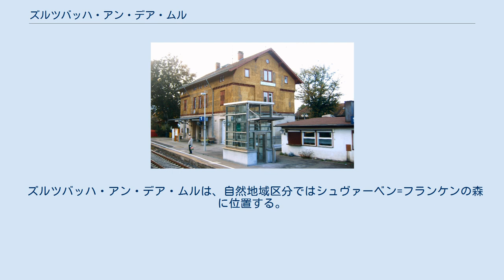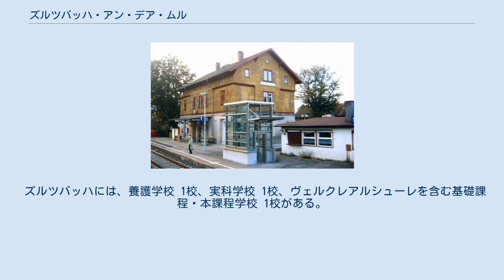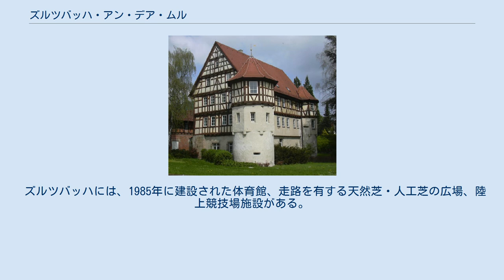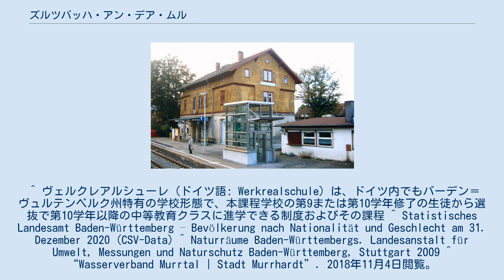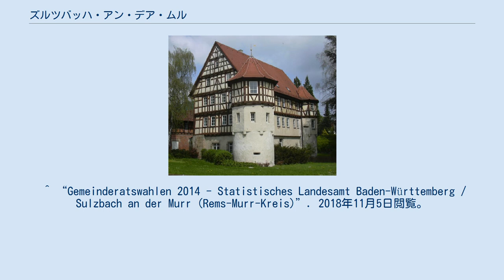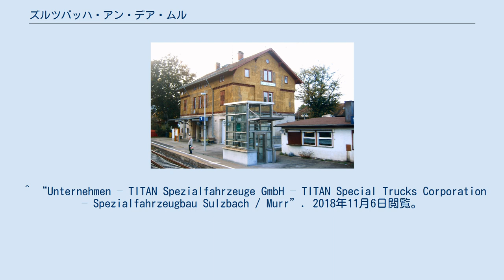ズルツバッハ・アン・デア・ムル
ズルツバッハ・アン・デア・ムル (ドイツ語: Sulzbach an der Murr) はドイツ連邦共和国バーデン＝ヴュルテンベルク州レムス＝ムル郡に属す町村（以下、本項では便宜上「町」と記述する）である。
この町はシュトゥットガルト地方（1992年まではネッカー中流域と呼ばれた）およびシュトゥットガルト大都市圏に属す。
 ズルツバッハ・アン・デア・ムルは、自然地域区分ではシュヴァーベン=フランケンの森に位置する。
レーヴェンシュタイナー山地とムルハルトの森との間、シュヴァーベン=フランケンの森自然公園内のムル川の北向きの弧に接する。
シュトゥットガルトの北北東約 34 km にあたる。
町域の高度は、260 m（汚水処理場の前のムル川付近）から 544 m（エシェルホーフ近郊ツォルシュトック）の間にある。
 1871年のオーバーアムト文書のズルツバッハ・アン・デア・ムルに関する記述は、以下の文言で始まる: 南西向きに下ってくる「シュピーゲルベルクの」ラウター川の谷と北からまっすぐに下るフィッシュバッハ川の谷のそれぞれが優美で緑鮮やかなムル川の谷に合流し、かなり広くなった場所、ポプラの林が絵のように茂る谷に大きな都市のような集落がある･･･ この町の最大幅は北北西（グロースエアラハ＝ミッテルフィッシュバッハ近郊の森「シュトライトヤーゲン」）から南南東（アウエンヴァルト＝トライルホーフ近郊の「シュプリングシュタイン」）の約 9 km である。
これに直行する軸（西南西のジーバースバッハ近郊メルダーベヒレから東北東のグロースエアラハ＝ホーエブラハ東端）は 8 km 弱である。
 ズルツバッハは、北と北東はグロースエアラハ、東と南東はムルハルト、南はアウエンヴァルトおよびわずかな区間だけバックナング、南西はオッペンヴァイラー、北西はシュピーゲルベルクと境を接する。
これらはいずれもレムス＝ムル郡に属している。
 1970年の市町村再編でズルツバッハは、シュピーゲルベルク、グロースエアラハとともに自治体行政連合を形成している。
またズルツバッハはムルタール水連盟の加盟自治体でもある。
この連盟の目的は洪水防止である。
 草原と森に囲まれた主邑ズルツバッハの他に、この町には17の小集落や家屋群が点在する: 小集落バルテンバッハ、ベルヴィンケル、ブスホーフ、エッシェルホーフ、エッセンストリュート、ハーガー、ハレンベルク、イッテンベルク、クラインヘーヒベルク、ラウテルン、リーマンスクリンゲ、シュライスヴァイラー、ジーバースバッハ、ツヴェーレンベルク、住宅地グロンバッハミューレ、ハンマー、ハーゼルバッハミューレである。
この他に放棄された集落ヴュステ・ミュールとアルテ・ゼグミューレがある。
 出典: Statistisches Landesamt Baden-Württemberg 1225年に最初の文献記録が遺るズルツバッハは、ローマ時代から使われていた重要な街道の道筋にあった。
したがってズルツバッハの起源はかなり古い。
かつてこの集落は、近隣のムルハルト修道院のレーエンに従属的に形成された。
集落名は「Sülze」または「Sulz」から派生したもので、「沼地」または「湿地」を意味した。
紋章には現在も、かつてこの町を治めていたレーヴェンシュタイン伯の獅子と地名の由来になったフィッシュバッハ川にちなんだ魚が描かれている。
この川の西側の小さな隆起の上に、洪水から護られたこの町の最も古い部分がある。
目を引くウルリヒ教会の周囲にかつての防衛教会の施設の遺構ある。
ズルツバッハは、1504年にヴュルテンベルクを上位支配者に仰ぐレーヴェンシュタイン伯領の一部となったが、引き続きアムト・ズルツバッハ＝フォルンスバッハの主邑であり続けた。
 この町は1573年に市場開催権を獲得した。
これは今日も年3回の年の市と週ごとの市にその名残を留めている。
1753年5月29日、大火がこの町の教会や町役場を含め当時の建物の 2/3を焼いた。
被害を免れた建物はわずか 62棟であった。
1756年、新しい福音主義教会が完成した。
その約50年後にズルツバッハは、帝国代表者会議主要決議に基づき完全にヴュルテンベルク領となった。
1844年、フォルンスバッハが分離された。
1867年のラウターエック城の売却により、レーヴェンシュタイン伯はその所有権を失った。
ズルツバッハは、ヴュルテンベルク王国で、初めはオーバーアムト・バック...